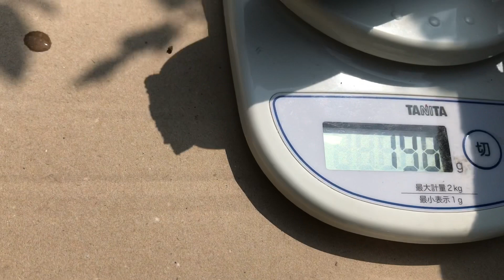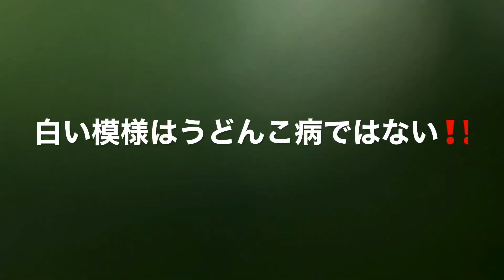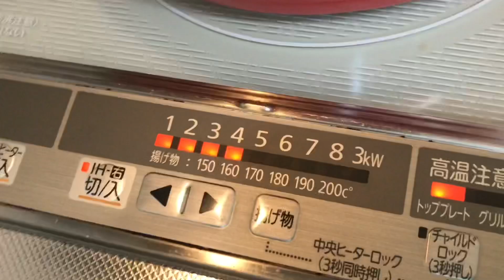🎵 家庭菜園その② ズッキーニの収穫 🎵 中高年の味方 爺爺雄三 の今日のテーマ(^-^)/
2020年6月7日(日曜日)
 家庭菜園その②です。
  ズッキーニの収穫と料理です。

投稿は、いつもの中高年の味方 爺爺雄三でした。